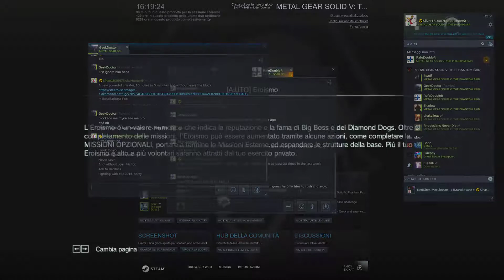Metal Gear Solid V - stid2015, defending ramdom player